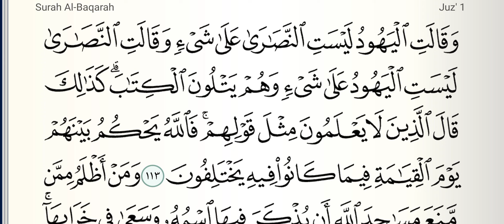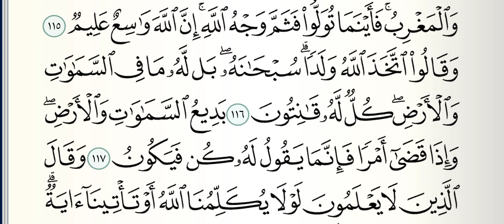Tafseer e quran | Dars No 32 | Soor e Baqara Aayath No 113 to 117 مختصر درسِ تفسیر قرآن